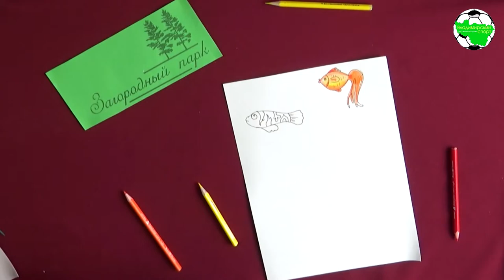Мастер-класс "Аквариум"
Друзья! Мы запускаем в работу новую дистанционную форму наших мероприятий. Будем рады если вы посмотрите и примите участие. Творческие мастер-классы и виртуальные мероприятия мы будем публиковать каждые выходные для вас. Будьте здоровы и всем хорошего настроения!